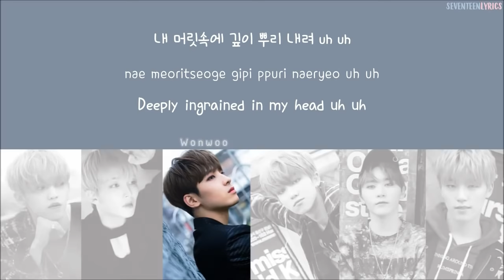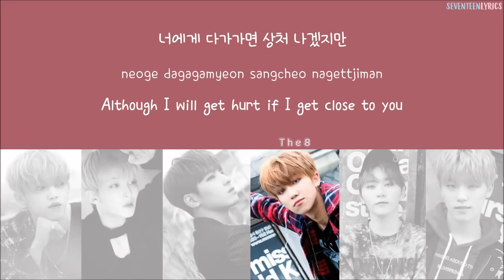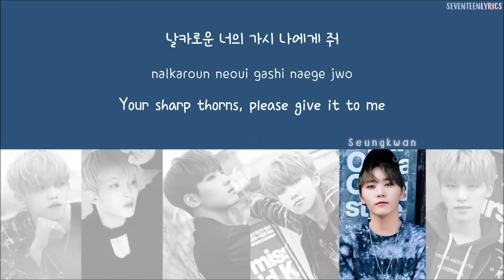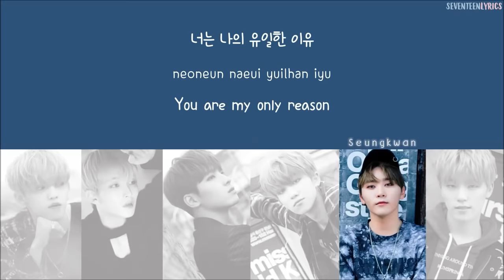[LYRICS/가사] SEVENTEEN (세븐틴) - FLOWER [TEEN, AGE 2ND FULL ALBUM]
korean: melon
romanized: seventeenlyrics
english: @svtamericanduo